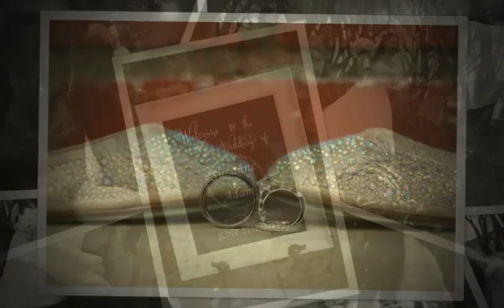Suzanne and Adam at the Historic Padua Hills Theatre